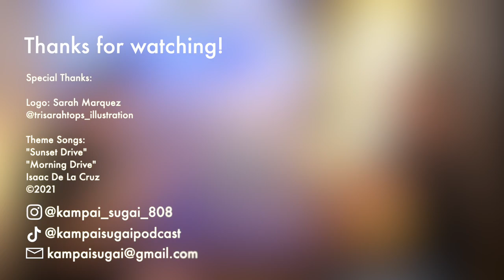KSP #31 - Jason Quinn Gets Real About Hawaii's Dark Past in His New Book, Concrete Rainbow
Happy holidays everyone! We have phenomenal actor and author of the new book/audiobook called Concrete Rainbow, Jason Quinn, on the show today. Jason has acted in many productions such as NCIS Hawaii, Marvel's Inhumans, Last Resort, Hawaii Five-0, Waikiki: The Film, and much more. Jason has also acted in many theatre productions as well. Jason comes on the show today to share his new book, Concrete Jungle, which is a fictional story that follows the main character, Byron, on his journey through an 80s and early 90s drug-ridden Hawaii.

We also talk about the art of acting, Bruce Lee, Jason's encounter with Ice T, Jason's theatre work, how acting school transformed his viewpoint on acting, and much more. Mahalo to Jason for being an awesome guest on today's podcast! I had a ton of fun, and I would love to have you on the show again! Good luck to all your endeavors in the future!

Editing by:
Kelsey Sugai | @jedi_sugai

Artwork By:
Sarah Marquez| IG: @trisarahtops_illustrations